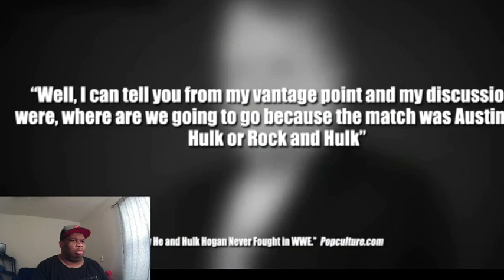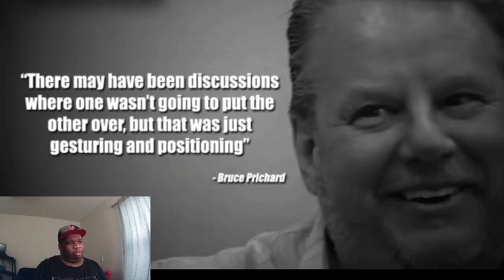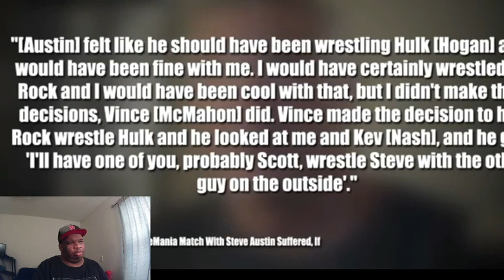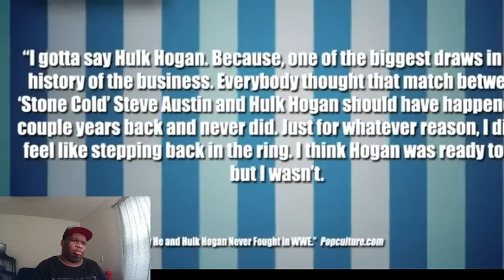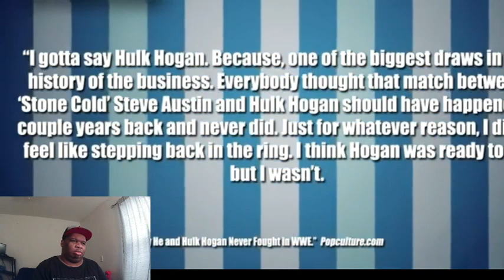Real Reason Why Hulk Hogan Vs Stone Cold Steve Austin Never Happened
it's crazy that this match never happend